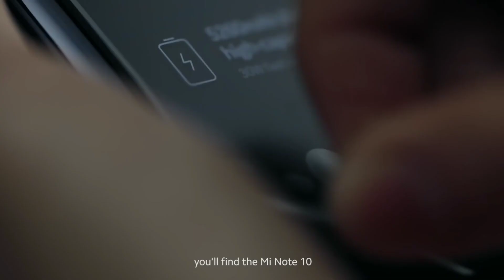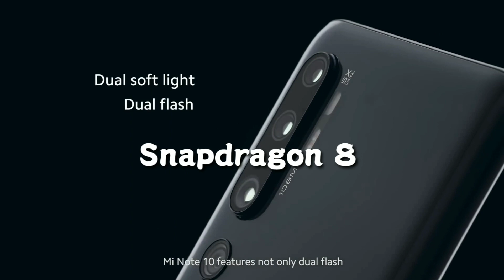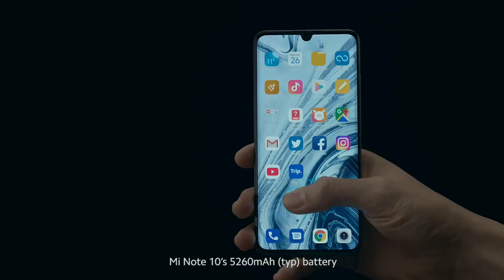Xiaomi Mi 10 - Review with 6.5- inch OLED Display, 108MP DLSR Camera, Snapdragon 865 Chipset.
Xiaomi is expected to follow its usual product cycle which includes the launch of the flagship Mi 10 just about this time. The device is expected as the first Snapdragon 865 model, that is if the Galaxy S11 doesn’t pop-up before it does. The latest we have about the Mi 10 is a render of the device showing the front and rear views as well as some key specs.

The renders show the Mi 10 will have a curved edge display as well as a dual punch-hole selfie camera design. The device has four cameras on the back panel arranged vertically at the top left corner. An  LED flash is at the side of the cameras. Also, we note a lack of physical fingerprint sensor which means the device will have an in-display fingerprint sensor.

1.My DSLR Camera
2. My Microphone
3. My Studio Lights-
4. My Laptop
5. My Tripod
6. My Vlog Camera
7. My Smartphone
8. My Studio Green Screen
9. My Studio Wallpaper